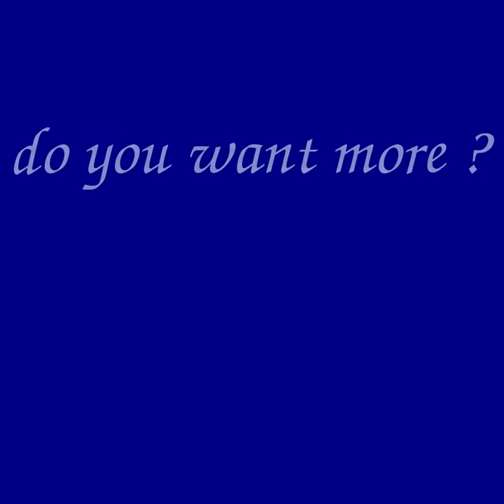Real-time measured velvet BRDF using wavelets compression